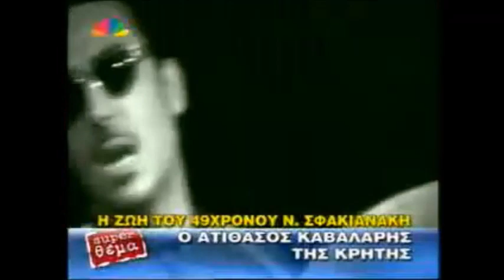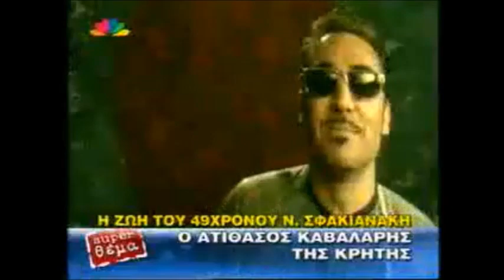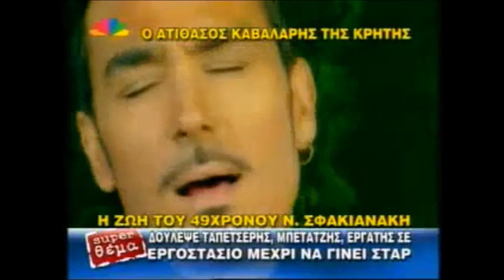Notis Sfakianakis-Αφιέρωμα στην εκπομπή "Super Star" το 2008